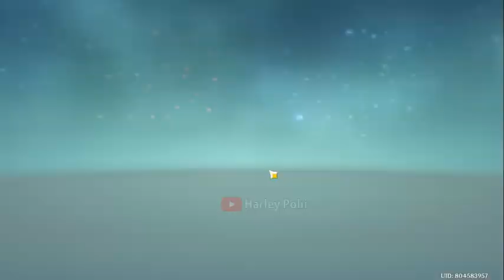EVENT QUEST Kapur Putih Dan Naga Hitam (Bagian 3) Guide - Genshin Impact Indonesia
Note :
- Sellie tidak memunculkan peti harta yang lain,hanya berguna sebagai penghilang efek beku
- Batu merah sebagai penambahan Damage

Skip langsung Story and mau lihat tantangan saja,cek di menit 18:00

CLEAR ALL QUEST Tanpa SKIP!!!
Selamat mencoba...

Beberapa Tips and Trik/Guide seputar Wilayah Dragon Spine yang lainnya bisa kalian cek disini :
1) Jika kalian pertama kali ingin memasuki Area Dragon Spine,dan cara membuka Portal Waypoint dan Patung The Sven untuk membuka Wilayah Dragon Spine?

3) Cara selesaikan QUEST "The Festering Fang"
Yaitu untuk mengumpulkan item (50 Starsilver) (3 Gigi yang aneh) (Northlander Polearm Prototype),Lengkapnya bisa kalian cek disini :

8) QUEST Mencari 3 Kotak Kuning dan 7 Prasasti? Untuk Dapetin Claymore GRATIS,Lengkap juga untuk Hidden QUEST aktifkan tuas

My PC Spec :
RAM 16GB
GTX 1660ti